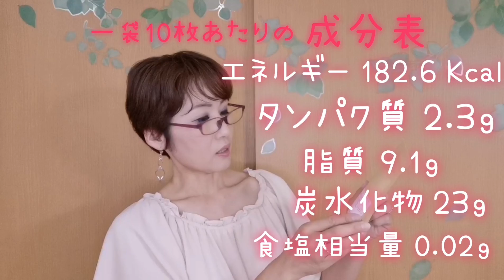甘いけどグルテンフリーのFANCL BROWN MEALSを食べてみた💞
皆さんと一緒にダイエットをがんばります❤️
妹が東京でグルテンフリーのクッキーを買ってきてくれました。

このチャンネルをどんどんシェアお願いします。たくさんのアラフィフ世代の人たちに広めてください。よろしくお願いします。

マミーの姉妹チャンネル、AyaChannel RescuedDoggiesもよろしくお願いします。
5匹の元保護犬たちとの日々の生活をお届けする動画です。